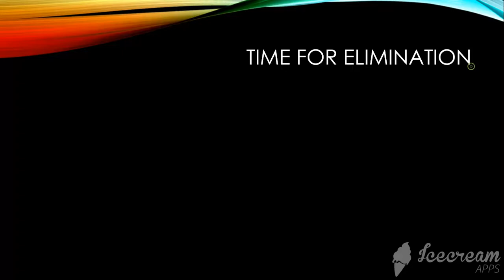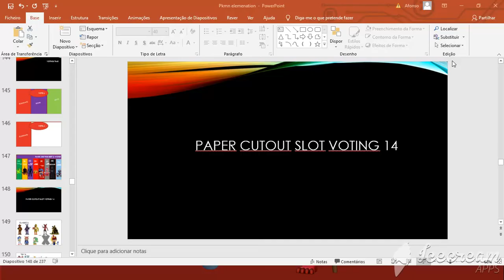paper cutout slot voting 14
EVERYBODY